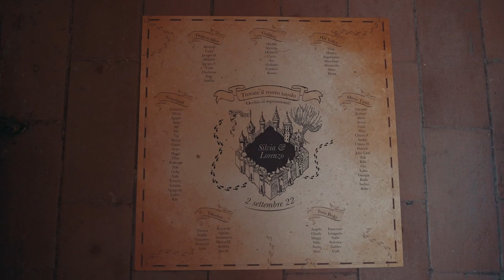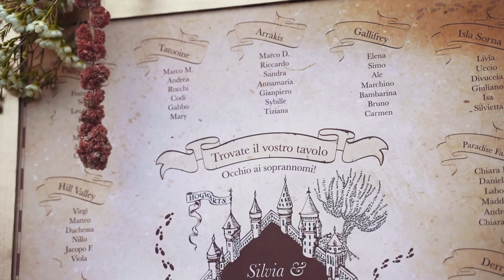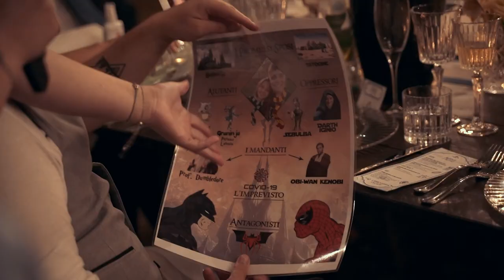Silvia & Lorenzo - Wedding Trailer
Wedding Film at Future Lab, Bologna, Italy.